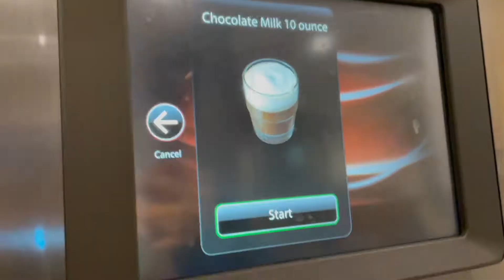WHAT I EAT IN A WEEK | Hotpot, Friendsgiving, Spring rolls 😋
Hey guys! This week's video and my first video of 2022 is a what I eat in a week! This was filmed a little while ago when my sorority sisters and I had friendsgiving, along with my other friends getting together to do hotpot and make Vietnamese spring rolls together. There were also a couple trips to Costco involved, which of course included me trying all the samples. This week of eating was not a typical week as there was a lot of feasting haha. :)

Things mentioned:
Chocolate Chip Kodiak Cakes

Q+A
How old are you: 20
Where do you go to school: Michigan State University
Major: Business, Marketing
Camera: Canon g7x Mark ii
Editing software: iMovie
Favorite Drink: BOBA!!!